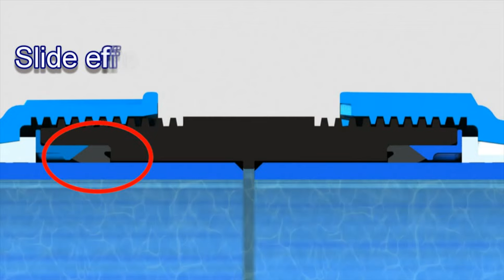SAB Blueseal compression fittings | SAB: raccordi a compressione Blueseal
facilità di inserimento del tubo, maggiore tenuta; rapidità di montaggio| easy pipe insertion, Higher water tightness, quick assembly